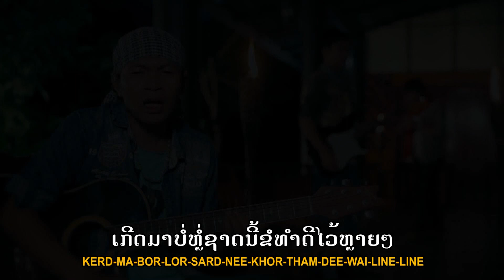ຄົນບໍ່ຫຼໍ່ khon bor lor ຮ້ອງໂດຍ ແອນ້ອຍ ນິພົນ